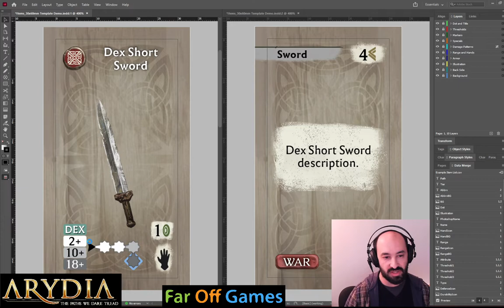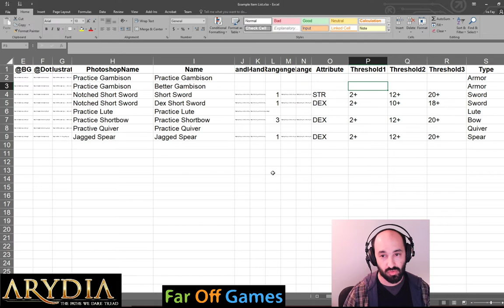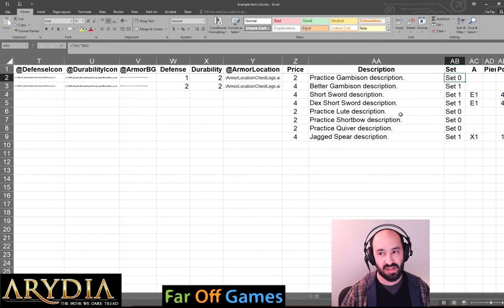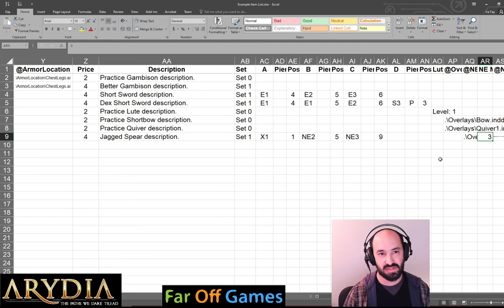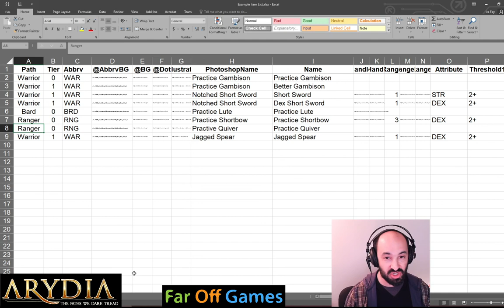Making Arydia Loot Tiles, Part 2 - Spreadsheet Details